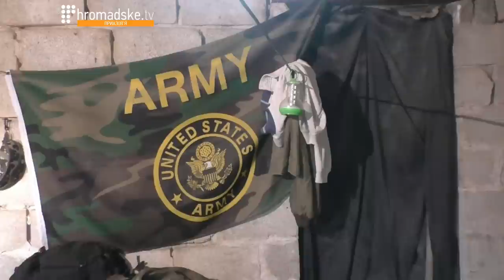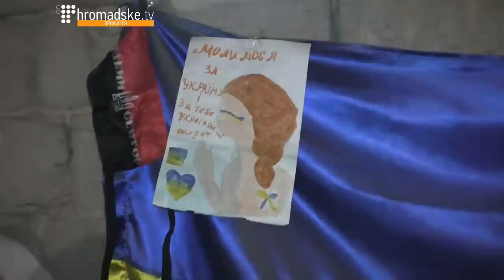Цикл "Сектор М". Фільм другий. Талаківка